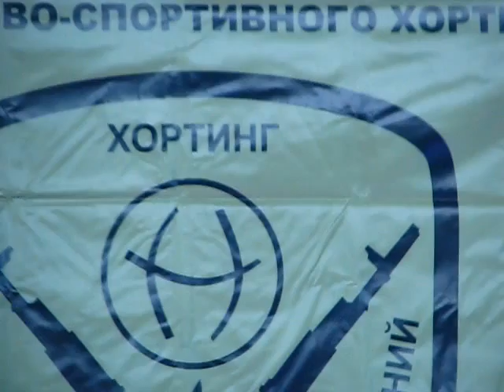Horting. Военно-спортивный хортинг. Клуб ножевого и палочного боя "Fratria Fortis"